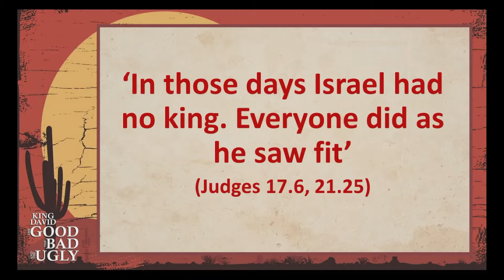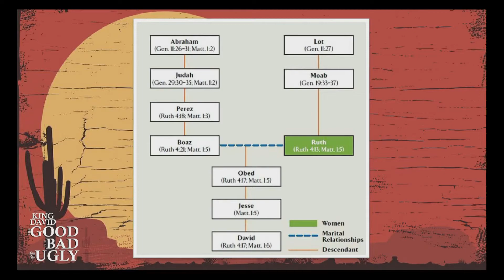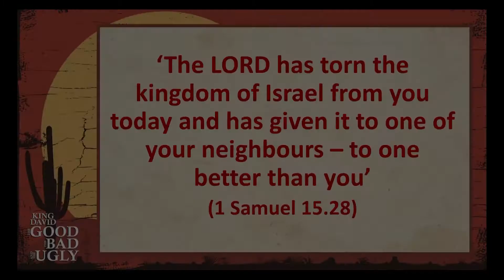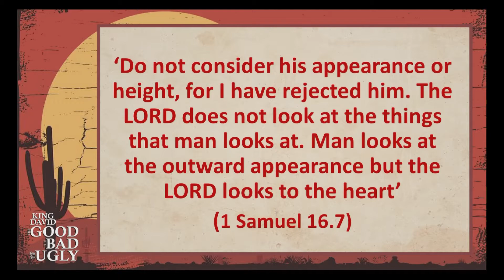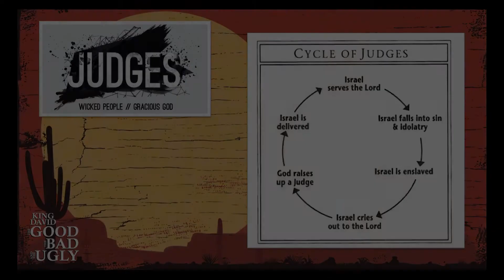09.01.22 | King David: The Good, the Bad and the Ugly - 01. The Shepherd Boy who got Anointed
Stephen Kuhrt speaking in the series 'King David: The good, the Bad and the Ugly'